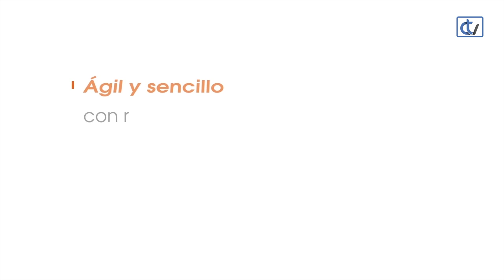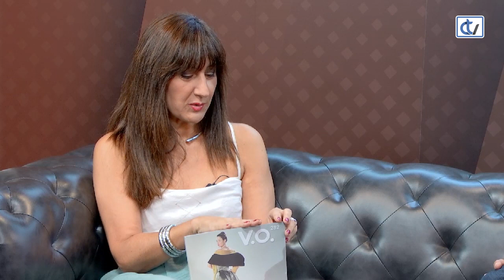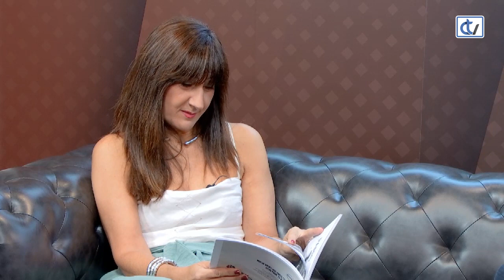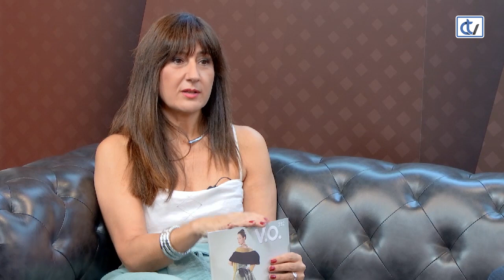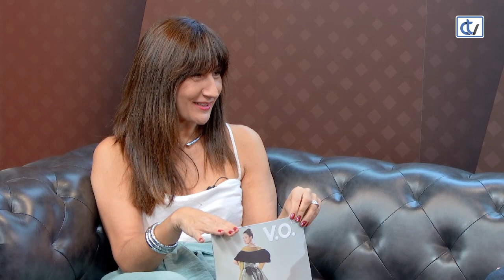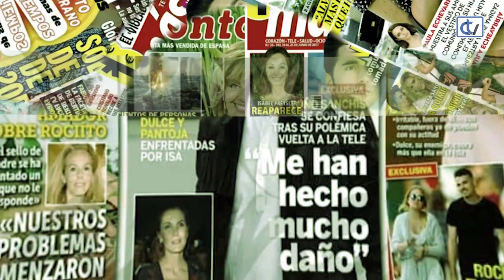LAS NOCHES DE ANA: Cine, moda y Elegantes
El catedrático Chema Paz Gago hablan de la estrecha relación entre cine y moda, en un programa en el que se adelantan detalles de la próxima edición de Elegantes 2019.